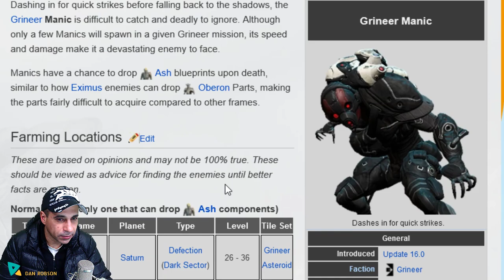BabyFrame 117 Como farmar ASH Warframe rápido ágil e um elevado grau de capacidade de sobrevivência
Este é Ash, letal e ilusório.
Ele pode permanecer invisível, mas seus efeitos no campo de batalha podem ser sentidos por todos. Fique atento, Tenno.

Ash é um Warframe rápido e ágil que que possui um elevado grau de capacidade de sobrevivência em campo. Movimentos rápidos complementando ferramentas de extermínio mortais, fazem de Ash um equilíbrio perfeito entre potencial de morte e furtividade.

Aquisição
Os diagramas dos componentes de Ash são adquiridos dos Manics. Manics tem uma chance de um terço para dropar um diagrama de um componente.